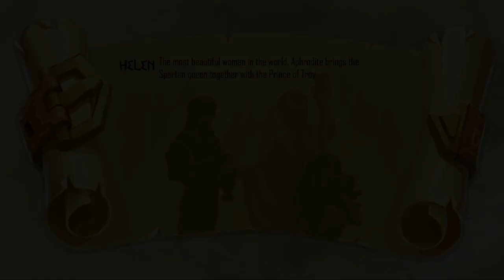Trojan War - Android Gameplay (By MegaAdsGames )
Play Trojan War and  lead a Greek army on the way to conquer Troy

In Greek mythology, the Trojan War was waged against the city of Troy by the Achaeans after Paris of Troy took Helen from her husband Menelaus, king of Sparta.

The game simulates this war. You lead a Greek army on the way to conquer Troy reclaim Helen. Going through each territory you will receive more types of troops, using coins to equip artifact off god to increase strength. In each battle you have to balance food and training troops, use trojan horses as a fort for defense, or use the magic of spell books destroy the enemy Tower.

Key Features:
- Control army behavior according to the command flag
- Control the soldier unit with the touch joystick, using their own unique skills
- Level-up and equip yourself with powerful equipment to increase your stats
- Magic Book - Twelve Olympians God's spell
- 5 set artifacts of Gods, upgrade armor, use their special power
- Explore the ancient world in Greek mythology